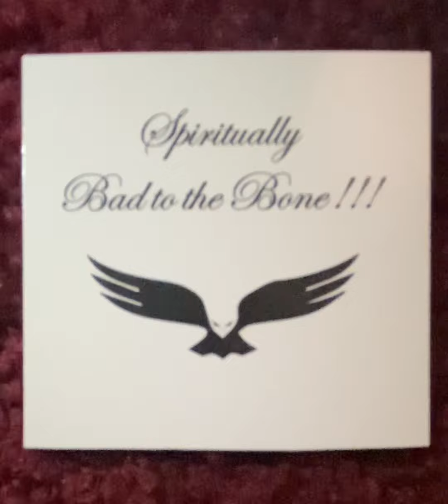Healing prayers from disease’s ￼